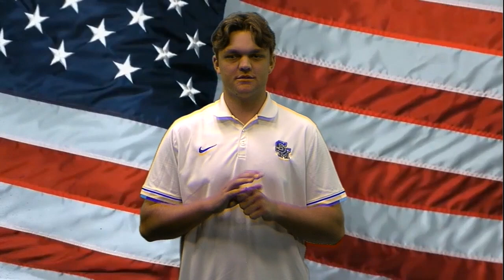Eagle TV Volume 7 Episode 93: 2/7/24